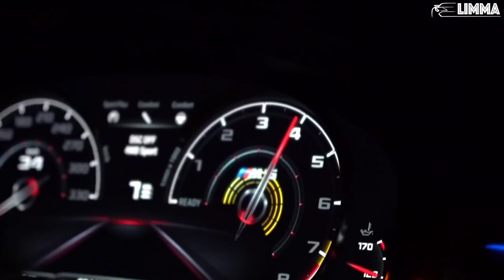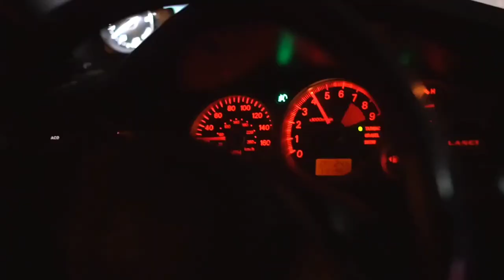2Scratch | Superlife (Melih Yildirim Remix) l LIMMA | Jose2g Gonzalez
2Scratch | Superlife (Melih Yildirim Remix) l LIMMA | Jose2g Gonzalez

Edited by Guri